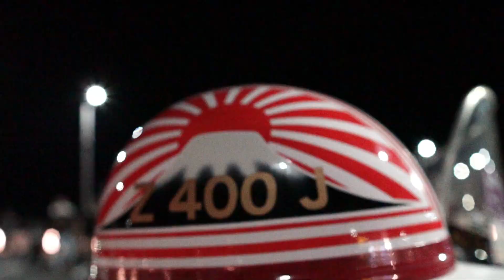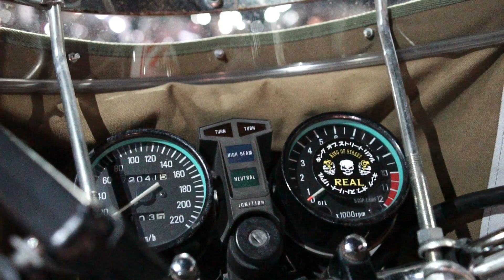★闇に響くゴッドファーザーその気にさせる紫灯★青髪の可愛い旧車ギャル❤️Z400J Z400FX 旧車會・ロケット❗️リーゼント❗️三段❗️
旧車女子を撮影‼️
夜のサービスエリア
三重鈴鹿SA
青髪の若いくて可愛いギャルライダーを
撮影 Z400J、Z400FX

シンデレラファミリー
鈴鹿SA MT